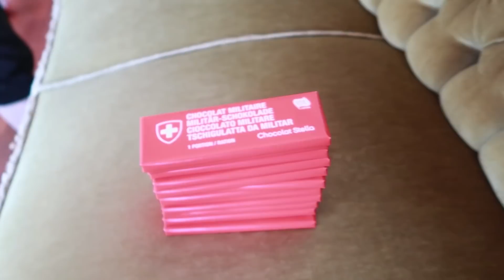Der Hotbutton Brennt! - Gamescom Part 2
Bei 3000 Likes färb ich mir die Haare lila